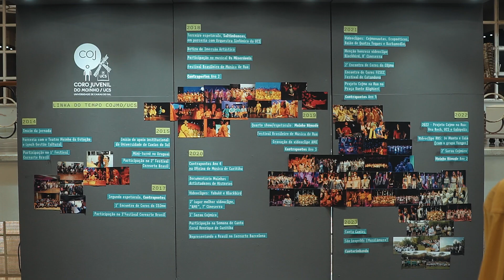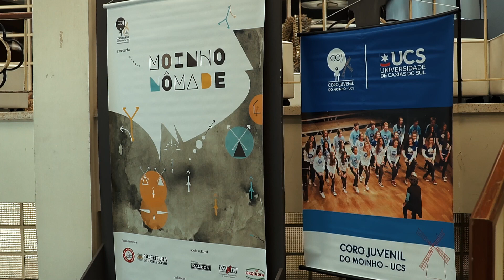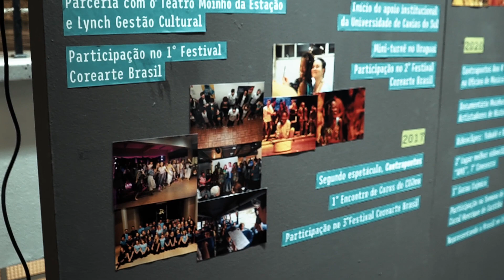Abertura Exposição 10 Anos Cojmo | Coro Juvenil do Moinho/UCS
No dia 10 de agosto de 2023, tivemos o prazer de inaugurar a exposição comemorativa à primeira década do Coro Juvenil do Moinho/UCS, que celebra as múltiplas histórias vividas pelo grupo até aqui.

Para a abertura desse evento, preparamos uma breve apresentação com 5 músicas que deixaram sua marca em nossa jornada.

A curadoria da exposição foi assinada pela artista e professora Aline Fagundes e o espaço ficou aberto para visitação entre os dias 10 e 25/08 no hall do Campus 8 da Universidade de Caxias do Sul!

Financiamento
Lei de Incentivo à Cultura Municipal

Realização
Secretaria Municipal da Cultura
Coro Juvenil do Moinho UCS

Apoio Cultural
Randoncorp
Instituto Elizabetha Randon
Orquídea

Produção Cultural
Lynch Gestão Cultural

Apoio
UCS Universidade de Caxias do Sul
Área do Conhecimento de Artes e Arquitetura
Escola de Música UCS
D’Borges Produções
Lorigraf

Ficha Técnica
Regência e Direção Artística – Cristiane Ferronato
Músico (pianista e correpetidor de ensaios) - Julio Cesar Sosnoski
Músico (percussionista) - Giovane Bressan Albarello
Iluminador - Vinícius Santos Rocha
Oficina preparação vocal - Lúcia Passos
Edição de áudio - Bruno Borges
Curadoria e Montagem de exposição - Aline Fagundes
Edição e Concepção Gráfica - Vinícius Agliardi
Assessoria de Comunicação – Carlinhos Santos
Social Media / Criação de conteúdo digital - Brenda Baratieri
Captação e edição de vídeo - Michel Kriger Dorigatti
Fotógrafo e editor de fotos - Maurício Concatto
Camisetas e Concepção/design de Figurinos - Julia Webber
Produtora Cultural e Captadora de Recursos – Flor Nieto e Lynch Gestão Cultural
Contador - Juarez Luiz Barazetti